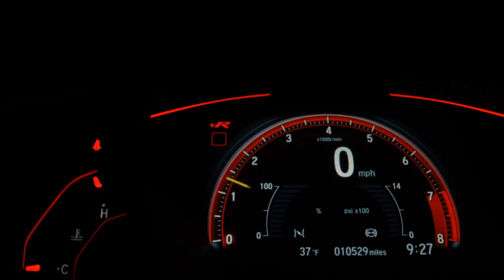CITROEN C3 - 2012 - São Paulo/SP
VALOR ANUNCIADO MAIS R$ 2.000,00 QUE PODE SER PARCELADO NO CARTAO DE CRÉDITO, TOTALIZANDO O VALOR DO VEÍCULO DE R$ 31.900,00 PODENDO SER FINANCIADO A PARTIR DE R$ 600,00.

Excelente Custo-benefício, Apenas 63.000 Km!
Versão Exclusive 1.4 I Completo C/ Ar Digital + Rodas.

Dados do Veículo
Veículo: CITROEN / C3 1.4 I EXCLUSIVE 8V
Ano: 2011/2012
Combustível: FLEX
Portas: 4 PORTAS
Câmbio: Manual
Cor: PRATA
KM: 63.000

✅ Air Bag
✅ Alarme
✅ Ar Condicionado
✅ Ar Quente
✅ Desembaçador Traseiro
✅ Direção Hidráulica
✅ Rádio
✅ Rádio e MP3
✅ Retrovisores Elétricos
✅ Rodas de Liga Leve
✅ Travas Elétricas
✅ Vidros Elétricos
✅ Volante com Regulagem de Altura
✅ Limpador Traseiro
✅ Air Bag Lateral
✅ Trio Elétrico
✅ Porta Copos
✅ Trava Elétrica Central
✅ Direção Elétrica
✅ Som Original